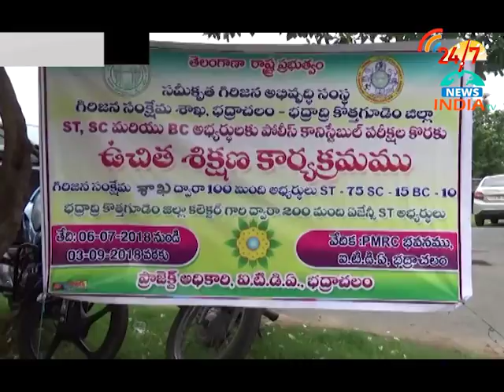free coaching for police constable exams by DIRECTOE PRAMEELA GAARU - INDIA TV Telugu